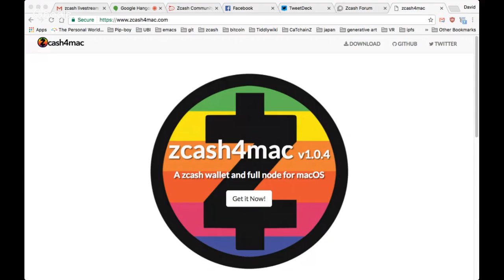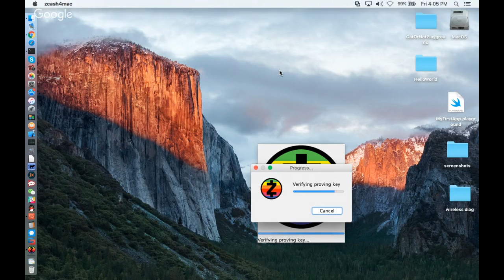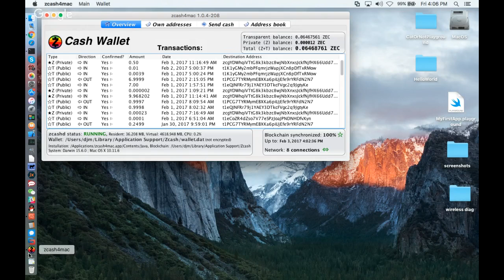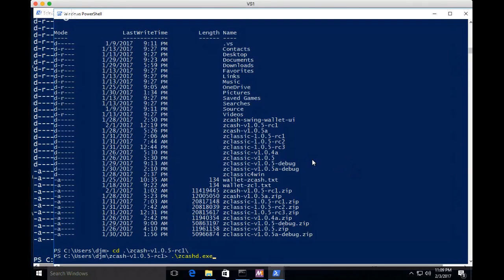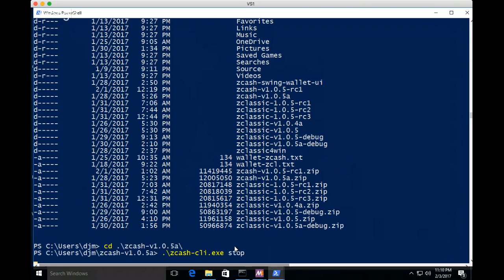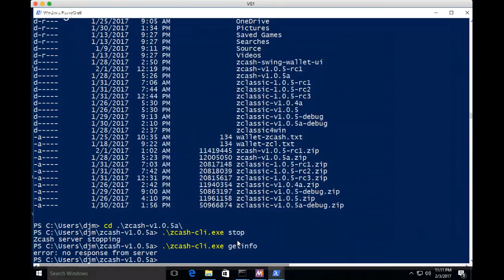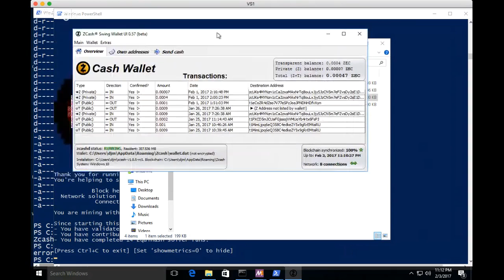Zcash Show & Tell: David Mercer (Mac & Windows client port developer)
The first episode of the Zcash Show & Tell series will feature David Mercer aka radix42 who is has taken on an immense amount of work to port the Zcash client to Mac (already released) and Windows (up-and-coming)! You can find his work on github

Each Show & Tell will be a 15-20 minute presentation by an outstanding community member (including ZcashCo employees from time to time) showcasing a project they've been working on. There will be 10 or 15 minutes at the end of the presentations for Q+A so feel free to submit your questions in the chat box or follow up with David (@radix42) in the Community Chat or Zcash Forums